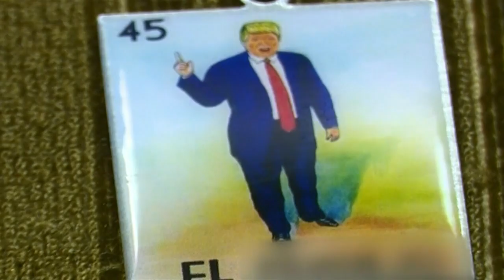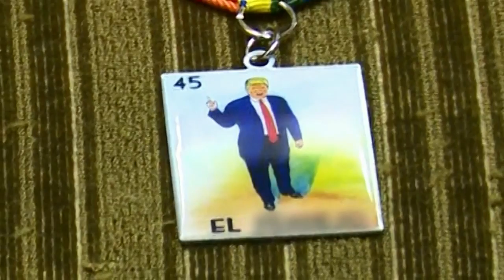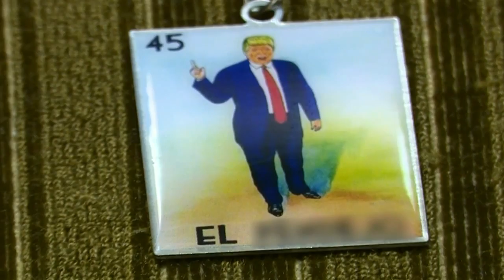El Pendejo Fiesta Medal of Donald Trump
San Antonio Attorney and local hero, Rosie Gonzalez talks about the creation of "El Pendejo" Donald Trump fiesta medal!
VIVA SAN ANTO! She sent one to the "casa blanca" too! LOL